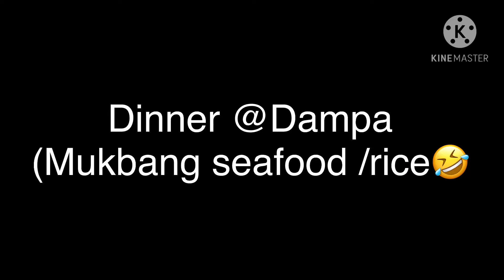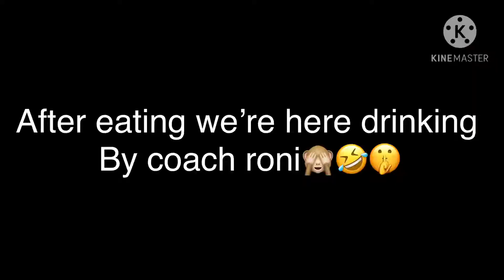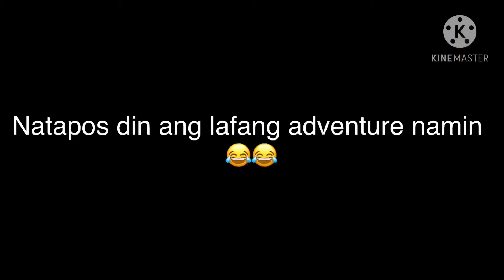Night w/ the coaches Mukbang seafood/ rice with tea🙈🤣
Life of the coaches
Please visit also these channels:

Tintin Bernadas